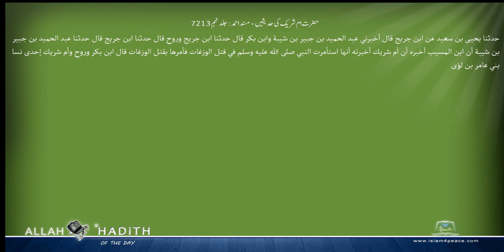حضرت ام شریک کی حد یثیں مسند احمد Musnad Ahmad Islam4Peace com